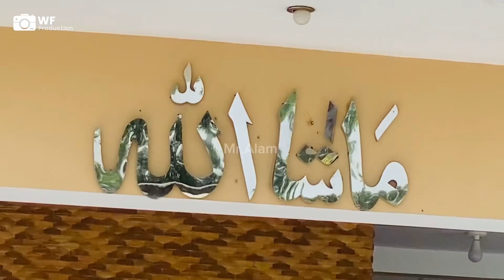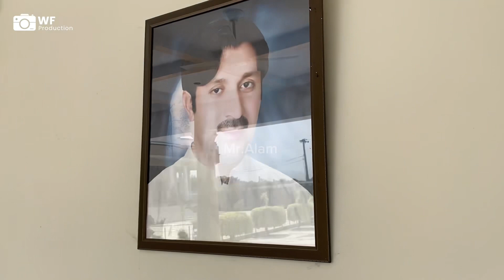Imran Mohmand Shaheed Mazar Our Hujra | MPA Jamsheed Mohmand | Mralam Vlogs